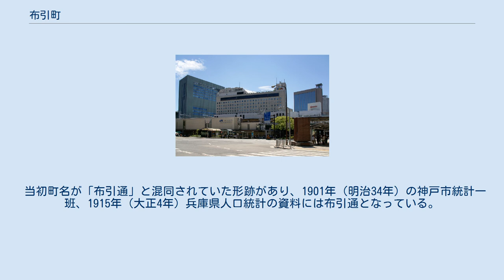布引町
日本 」 兵庫県 」 神戸市 」 中央区 」 布引町 JR三ノ宮駅北側 布引町の街並み 布引町3丁目で撮影 布引町（ぬのびきちょう）は兵庫県神戸市中央区の町名。
現行行政地名は布引町一丁目から布引町四丁目。
 中央区中央部のフラワーロード（旧生田川河道）の東側のJR東海道本線（三ノ宮駅）以北にあたる。
事務所ビル・商店・集合住宅が建ち並ぶ商業地域。
旧・葺合区域の西端北寄りに位置する。
東は北より生田町、二宮町、琴ノ緒町、南は雲井通、西から北は加納町に隣接する。
北から一～四丁目に分かれて住居表示される。
 町名は上流にある布引の滝に因む。
生田川の付け替えは1871年（明治4年）に行われ、フラワーロードとその両側の市街は元々河川敷だった。
旧生田川の西側の加納町が付け替え後間もなく町名をつけられたのに対し、この町が命名されたのは1899年（明治32年）の事である。
 はじめ神戸市、1931年（昭和6年）より葺合区、1980年（昭和55年）より中央区に所属。
 元は神戸市葺合。
 当初町名が「布引通」と混同されていた形跡があり、1901年（明治34年）の神戸市統計一班、1915年（大正4年）兵庫県人口統計の資料には布引通となっている。